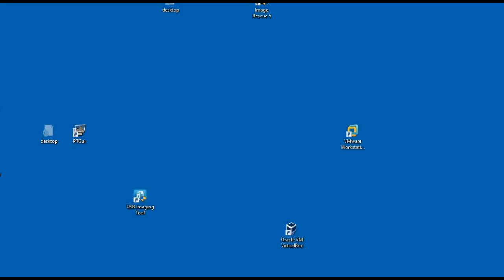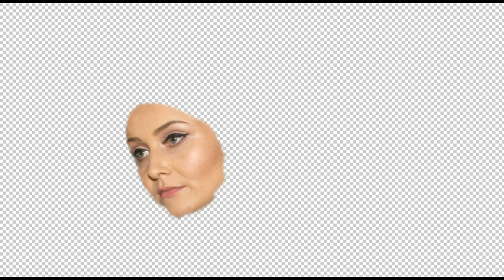face crop FX Photoshop